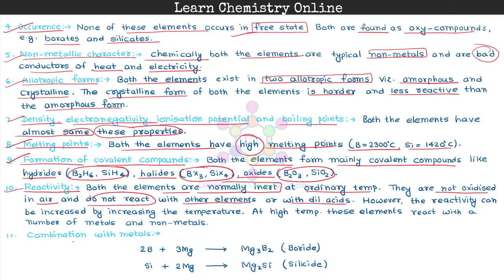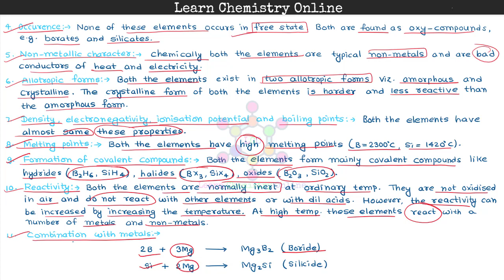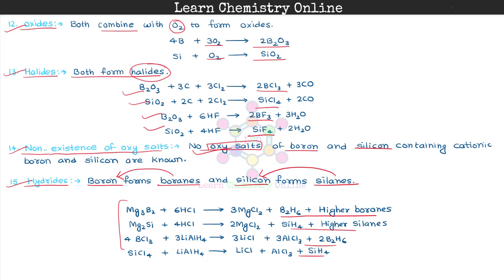B.Sc. I Year | p Block elements | Diagonal relationship between boron and silicon | विकर्ण सम्बन्ध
B.Sc. I Year | B.Sc. 1st Year | B.Sc. First Year | Inorganic Chemistry | अकार्बनिक रसायन | p block elements | Diagonal relationship between boron and silicon | विकर्ण सम्बन्ध | Diagonal relationship between B and Si

Inorganic Chemistry
Organic Chemistry
Physical Chemistry